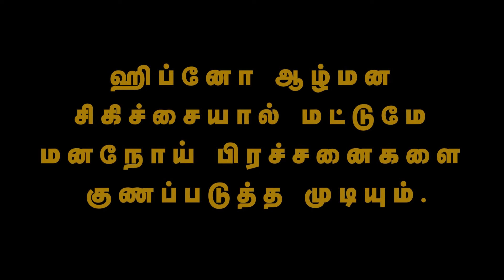ஹிப்னாடிசம் - மனதோடு பேசலாம் அறிமுகம் Part 3